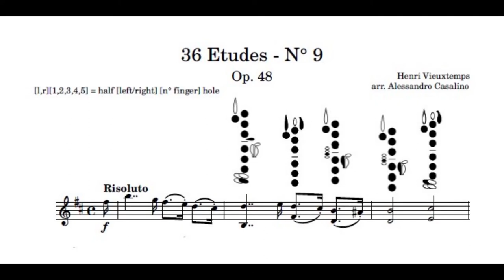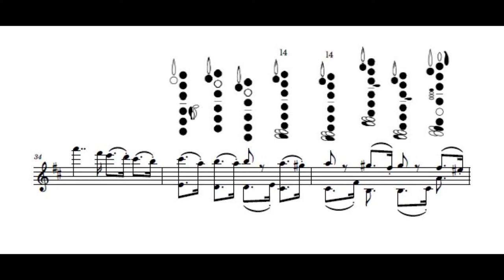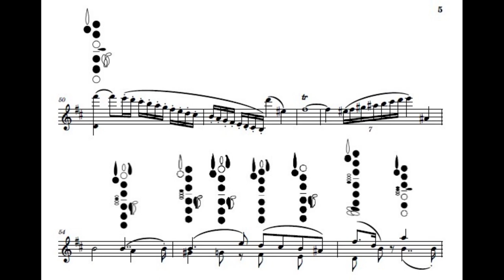Henri Veiuxtemps - 36 Etudes N°9 for Clarinet solo with multiphonics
Clarinet: Alessandro Casalino